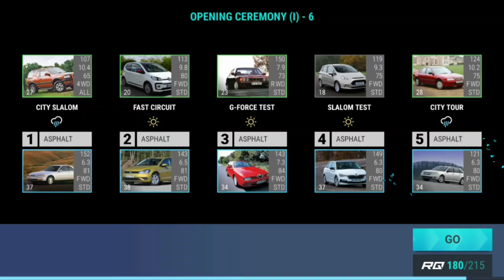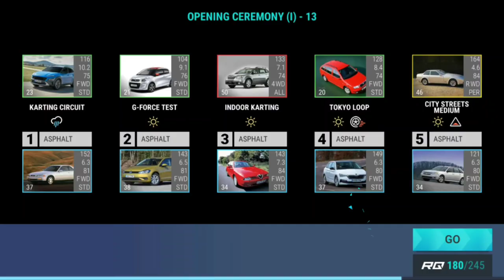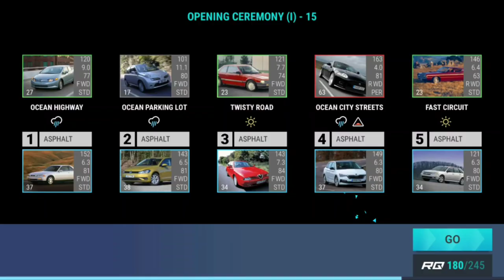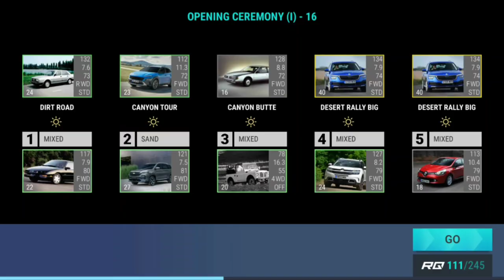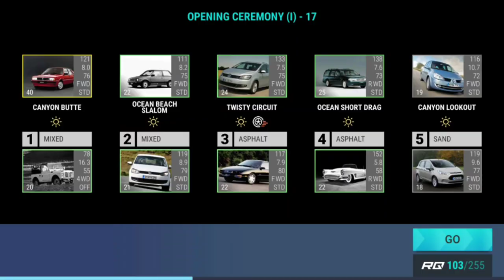Top Drives Summer Games: Opening Ceremony (I)